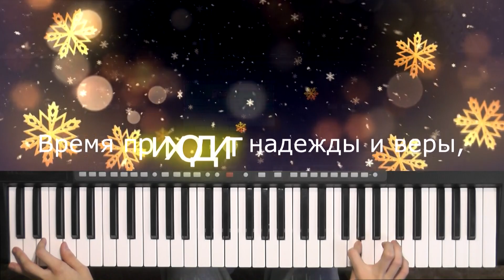Юрий Потапенко- Тобольский Предновогодний Вальс